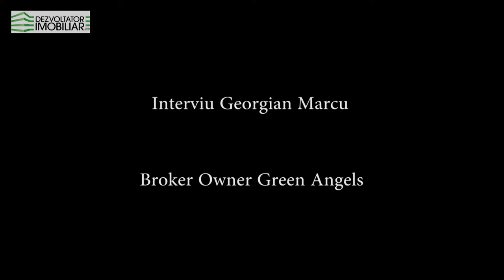Interviu Georgian Marcu - Green Angels